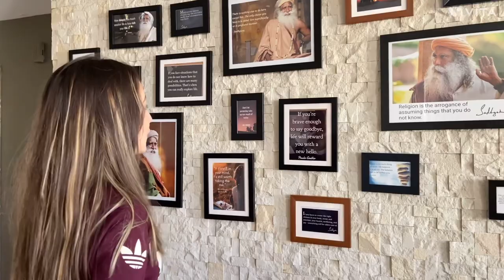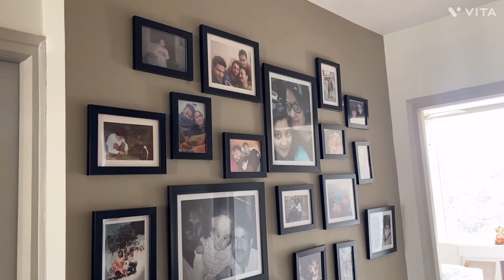Home tour in ‘ DLF valley panchkula ‘ || charu didi ka ghar || divya negi vlogs